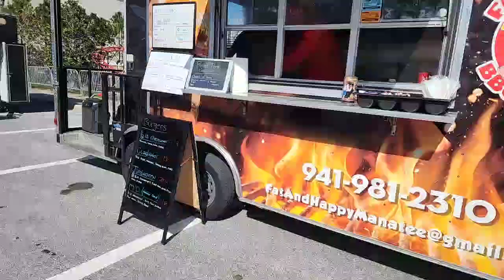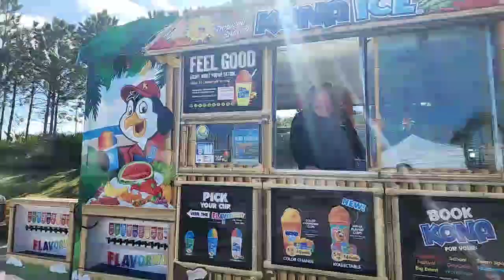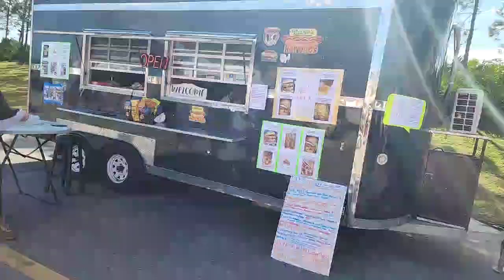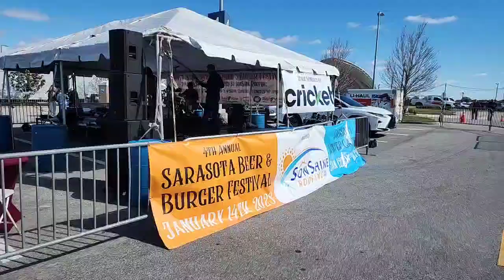4TH ANNUAL BEER N BURGER FESTIVAL